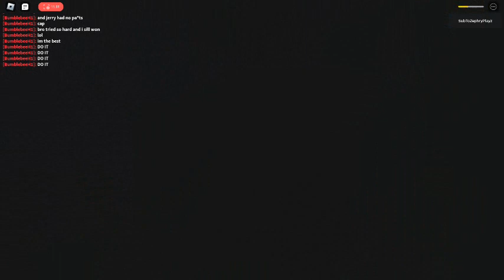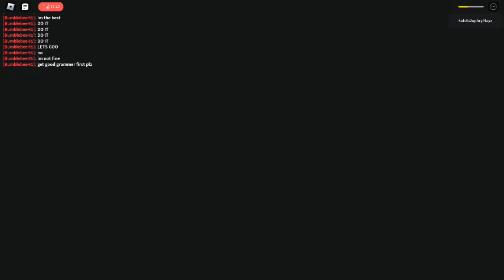Playing A Normal Camping Story... (Roblox Camping) (PART 4)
Nah Pro was trying to kill me nah Jit actually tripping.